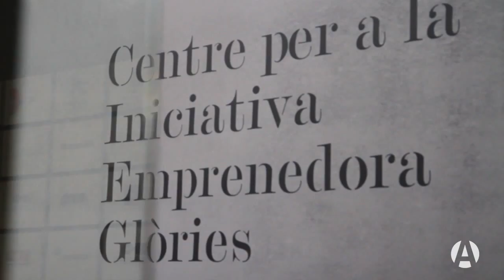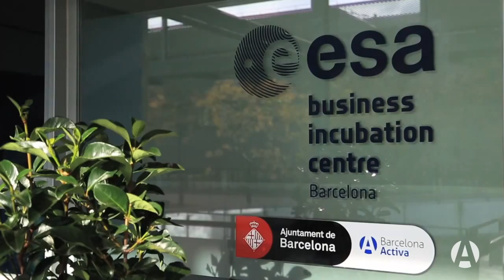Barcelona Activa in 2 minutes